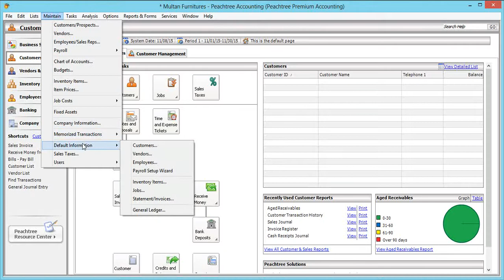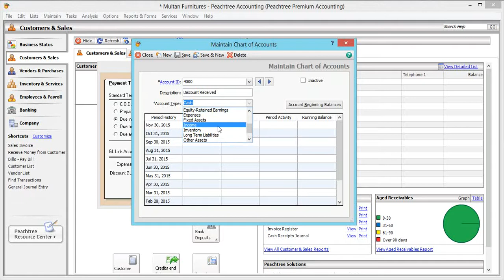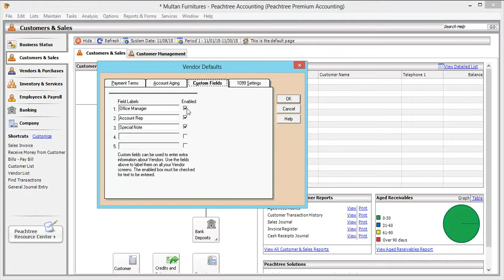Setting Vendors Defaults in Peachtree Urdu Tutorial (Lecture 19)